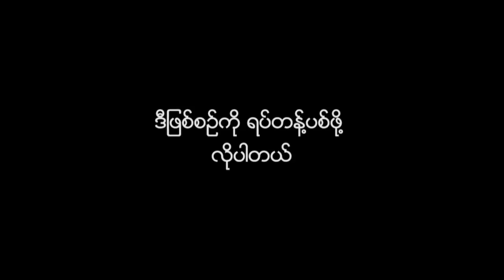ကမၻာ့စြမ္းအားအျမင့္ဆံုး ဒံုးပ်ံတစ္စင္းအား အေမရိကန္ျပည္ေထာင္စု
အေမရိကန္ျပည္ေထာင္စု၊ ဖေလာ္ရီဒါမွာရွိတဲ့ ကေနဒီအာကာသစခန္းကေန ကမၻာ့စြမ္းအားအျမင့္ဆံုး ဒံုးပ်ံ Space-X ကို ေဖေဖာ္၀ါရီလ ၆ ရက္ေန႔ ေဒသစံေတာ္ခ်ိန္ မြန္းလဲြ ၃နာ၇ီ ၄၅မိနစ္အခ်ိန္မွာ ေအာင္ျမင္စြာလႊတ္တင္လုိက္တယ္လုိ႔ သိရပါတယ္။